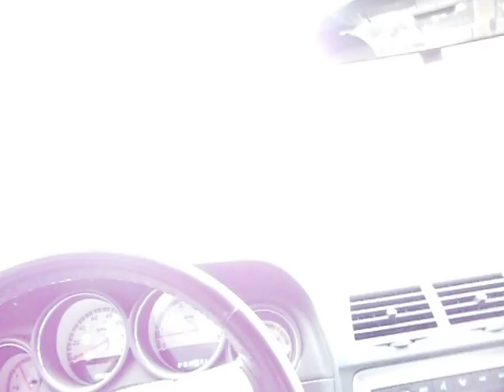Driving around in Aviano Italy (full video)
Just me in my car. I went from one part of the base to the other side.